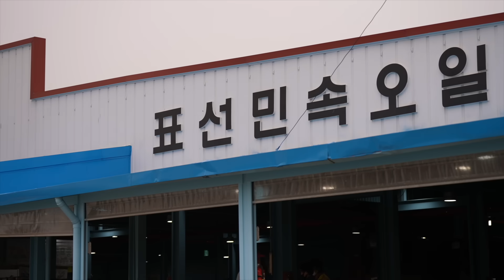🐟 지금이 제철! 제주인의 밥상 자리물회 만드는 법 🐟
제주인의 밥상 여섯 번째 주인공은 '자리물회'입니다.

먹을 것이 마땅치 않던 무더운 여름철
물에 된장을 풀고 자리돔을 뼈째 썰어 여러 채소들과 한 데 섞어 말아먹었던 자리물회

지금은 서귀포의 대표적인 향토음식이 되었는데요.
육지 스타일의 초장 물회가 아닌 된장을 베이스로 한 물회는
제주에서만 맛볼 수 있는 독특한 맛이랍니다.

자리물회는 뼈까지 함께 썰어서 먹기 때문에
식감이 살아있는데요. 5월~6월 사이에 잡히는 자리돔은
뼈가 부드럽고 살이 통통하게 올라있어 더욱 맛이 좋다고 합니다.

이 영상이 업로드되는 2023년 5월 26일(금)부터 28일(일)까지
서귀포시 보목포구 일대에서 열리며 자리돔 맨손 잡기 체험, 자리물회와 구이 시식회 등
다양한 이벤트가 진행되니 이번 주말 서귀포로 오셔서 가장 맛있는 자리돔 맛보고 가세요-*